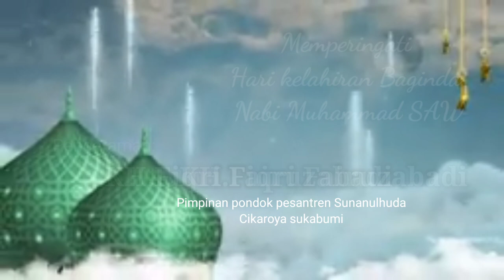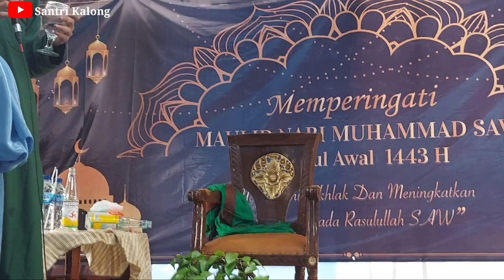Kh.Dede Rizki Fairuzabadi || A dede|| Ponpes sunanul Huda